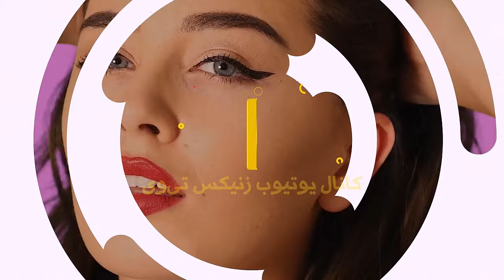12 حقیقت جنسی زنان و مردان در سکس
12 حقیقت جنسی زنان و مردان در سکس